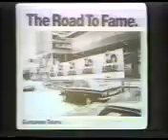ABBA FREEZE FRAME 1983 PART 1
ENJOY!!! FROM CHILE